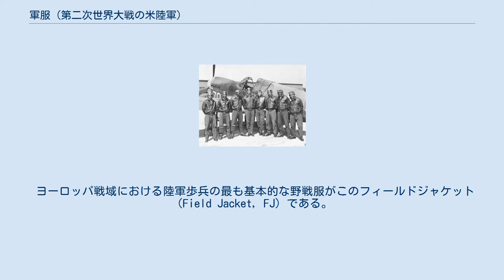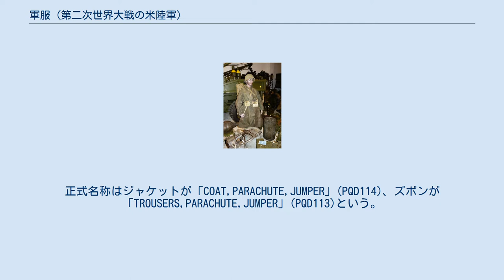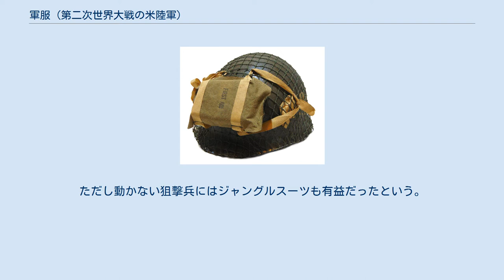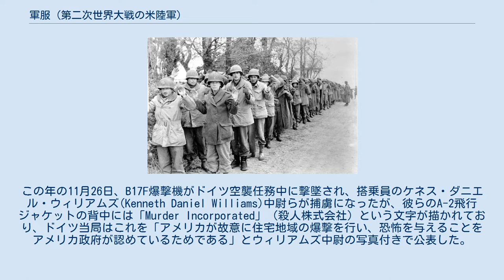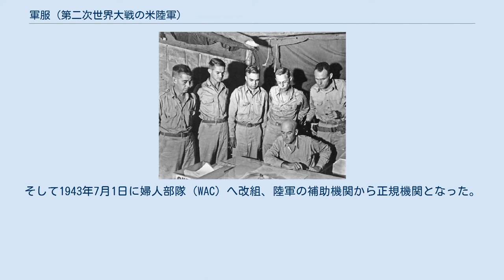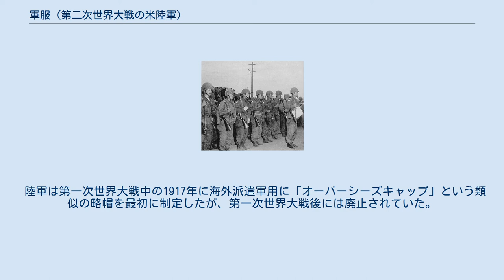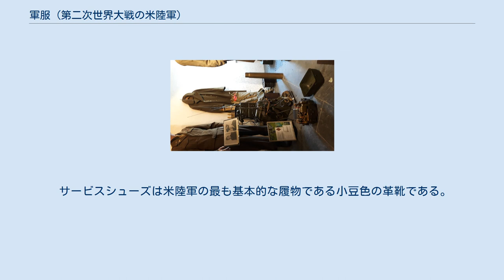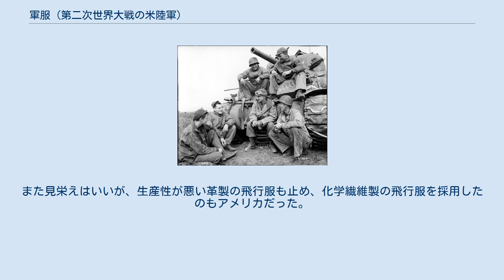軍服 (第二次世界大戦の米陸軍)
2010年ノルマンディー上陸作戦の歴史再現イベント 本稿では第二次世界大戦中のアメリカ陸軍の軍服について記述する。
 ヨーロッパ戦域における陸軍歩兵の最も基本的な野戦服がこのフィールドジャケット（Field Jacket, FJ）である。
M1941フィールドジャケットとM1943フィールドジャケットの2種が存在するが、有名なのはM1941フィールド・ジャケットの方であり、GI（アメリカ兵）の象徴となった。
 陸軍は1941年5月6日にM1941フィールドジャケットを野戦服として承認した。
正式名称は「JACKET FIELD, OD」である。
 主要国の軍隊が通常勤務も野戦も同じ軍服を使用していた時代にあって初めて戦闘のためだけの制服として採用されたのがこのジャケットである。
ジャケットの仕様は第3軍団司令官パーソンズ将軍により決定され、平常服の代わりとなる民間のウインドブレーカーに似た動きやすいジャケットにすることがコンセプトだった。
 明るいオリーブドラブ色（以下OD色）のコットン・ポプリンで製造された丈の短いショートジャケットであり、裏地はフランネルだった。
前打ち合わせをジッパーとボタンで二重に止めることができ、首元まで閉じることができるが、通常は一番上のボタンは外して開襟着用した。
上襟の裏には短いタブとボタンがあり、襟を立てた状態で留めることができた。
左右の前身頃には開口部が斜めの切り込みポケットが2つ付いているが、ポケットにふたはなかった。
 この明るいOD色のショートジャケットを普通のOD色のウール・シャツとズボンの上に着、茶皮のサービスシューズを履いてレギンス（ゲートル）を巻いたスタイルがヨーロッパ戦域のアメリカ歩兵の一般的スタイルだった。
 しかしM1941フィールドジャケットは色々問題が多かった。
まず防寒性が不十分であり、雨から身を守ることができなかった。
明るい色だったので汚れやすいうえに戦場で目立ちやすかった。
襟と袖口は擦れやすく、ジッパーはすぐに壊れた。
こうした欠点の克服のため、M1943フィールドジャケットが誕生して1944年末頃から徐々に切り替えられていくが、その支給が不十分だったため、結局M1941は終戦まで広く使用され続けることになり、GIの象徴であり続けた。
 コットンポプリン製は耐久性が低いため、現存するM1941は襟や袖にダメージを受けている物が多く、程度のいい現物の入手が困難な一品になっている。
 1944年末頃からM1943フィールド・ジャケットの支給が開始された。
これは被服の統一化を求める陸軍需品科の要請で、それまで歩兵、戦車兵、降下兵、山岳部隊でバラバラだった戦闘服を統一し、かつ欠点が多かったM1941を更新するために作られたものである。
 色は緑がかったOD色（ODシェード7）のコットンサテン製であり、M1941より丈が長く、前打ち合わせは6個の隠しボタンで留めた。
胸に2つの貼り付けポケット、腰に2つの切り込みポケットがあり、どちらも隠しボタンでV字型の蓋を閉じることができた。
 イタリア戦線の部隊から支給が開始されたが、直後に採用されたアイク・ジャケットとのパワーバランスや、補給の問題もあって終戦までにヨーロッパ戦線のすべての部隊にいきわたったわけではなかった。
 緑がかったOD色（ODシェード7）のHBT（ヘリンボーン・ツイル）を使用した作業服である。
もともとは後方で作業を行うための服だったが、戦闘にも多く使用された。
HBT作業服にはつなぎ（カバーオール）とツーピースの物がある。
つなぎ作業服は戦車兵の主要な軍服として使用され、ツーピース作業服は太平洋戦域など高温地域の歩兵の主要な戦闘服となった。
 最初に登場したHBT作業服はM1938つなぎ作業服だった。
戦車の整備作業や狭い車内活動に向いていたため、戦車兵に広く使用される戦闘服となった。
また太平洋戦線では当初つなぎ作業服が歩兵野戦服として使用されたが、用を足しにくく不便だったため、やがて太平洋戦域の将兵は後述するツーピースの作業服が戦闘服となる。
 つなぎ作業服の前開きは比翼仕立ての隠れボタンになっており、腰には金属製バックルが付いた布製ベルトが縫い付けられていた。
両胸に張り付けポケットがあるが、左胸ポケットは上部も縫い付けられており、開口部が服の内側にあった。
右胸ポケットは通常の上を開口部にしたポケットであり、蓋つきだった。